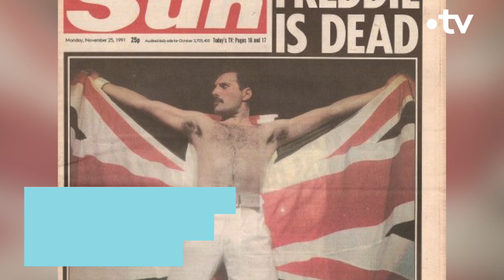Freddie Mercury, rhapsodie pour un roi - Culture Prime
Le 24 novembre 1991, Freddie Mercury, le leader charismatique du groupe Queen s'éteignait des suites du sida.